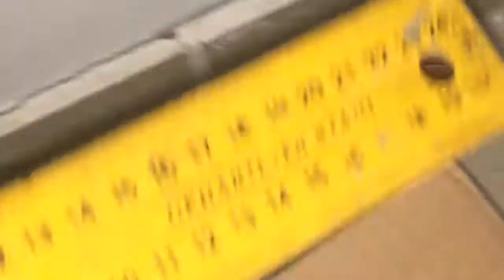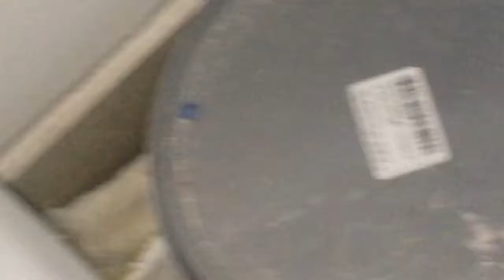ОГРОМЕДНЫЙ ПАУК В ОФИСЕ